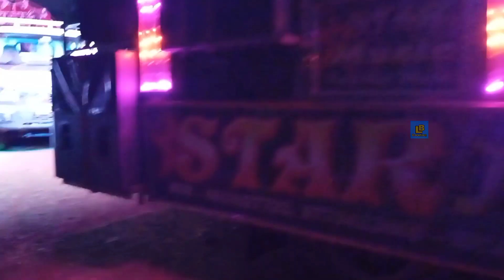Star Dj New Setup Deogarh, Balam || A Very Beautiful Setup || By LBC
A New Setup Dj Star In Our Dj Market || Deogarh, Balam ||